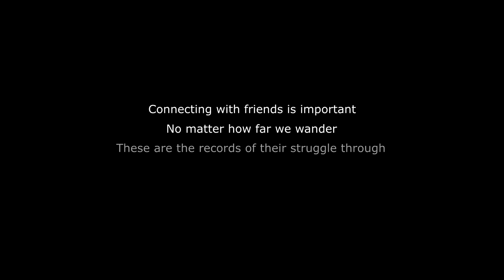Thursday Shenanigans: Trains, Boats, and Blunders - World War Z - Ep. 2 Session 2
With some struggle they press on...